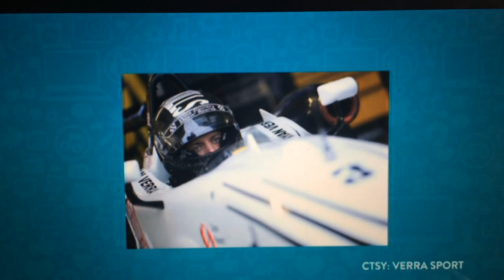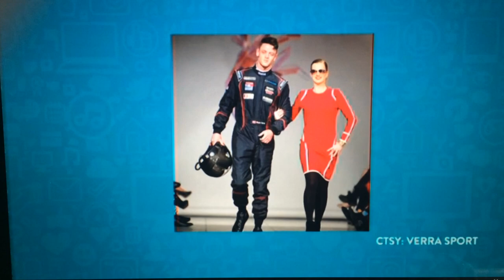Ryan Verra talks Mario Kart on Trending LIVE Daily Talk Show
Pro race driver Ryan Verra is a guest on Trending LIVE daily talk show with Phoenix and Kate.

Ryan talks about career moves, off the track and Mario Kart skills. Road to Indy, Formula 3 in South America and overcoming adversity following his dream.